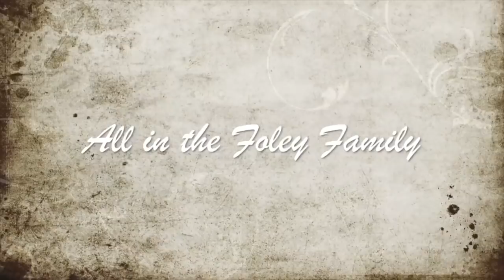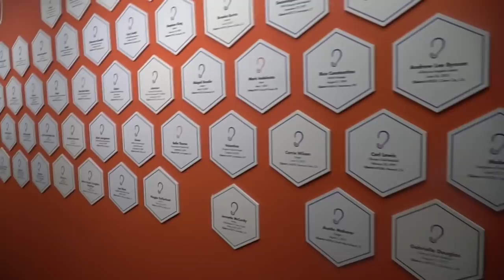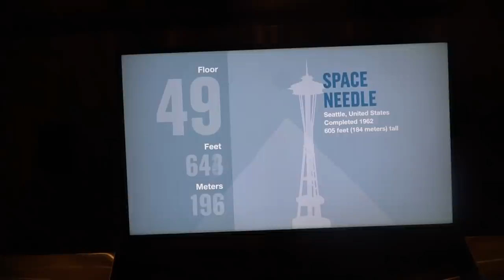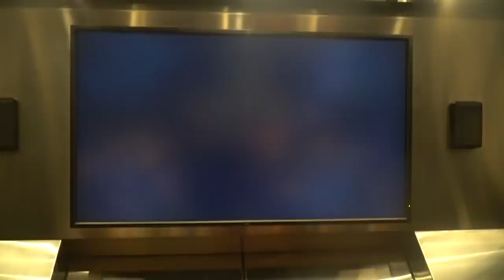I'm too scared!!! I AllInTheFoleyFamily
Ava is too scared to go to the Willis tower in Chicago and look down 103 floors. Michelle is also very scared to get her ears pierced!! Do you think they do it?

Do you like our new banner? NEW intro is almost here! We can't wait for you guys to see it!!